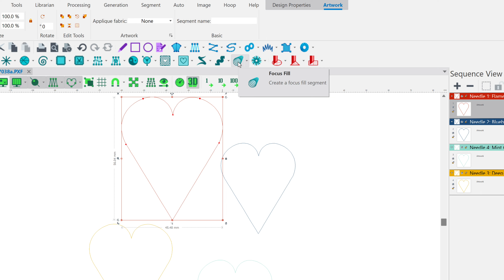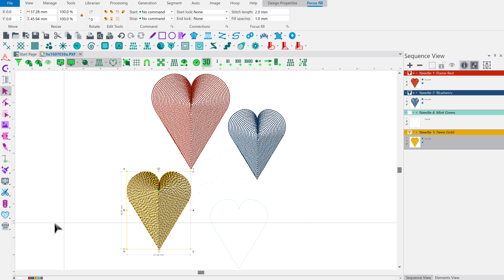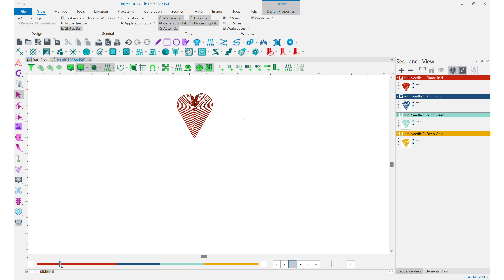DG17: Focus Fill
Learn how to use the Focus Fill function in this Quick Tip Tutorial for DG17.